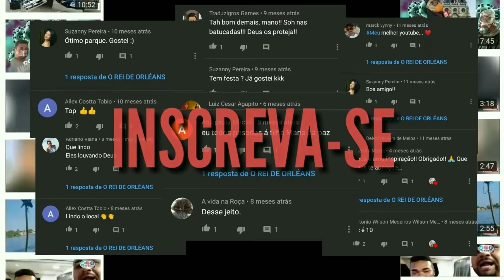Como fazer seguro de carro com carteira brasileira